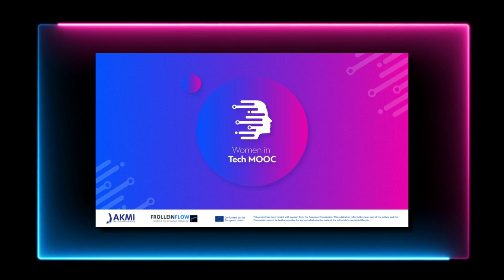Women in Tech MOOC: Sonja Thiel (en)